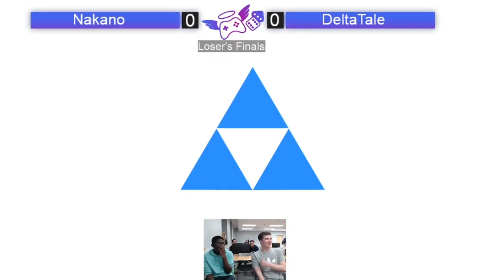S@M Jun 15 2023 | Nakano (Roy) vs DeltaTale (Young Link) | Losers Final | SSBU Ultimate Tournament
Nakano vs DeltaTale